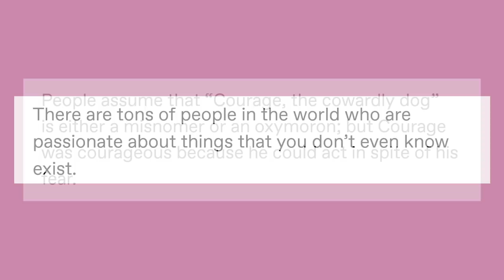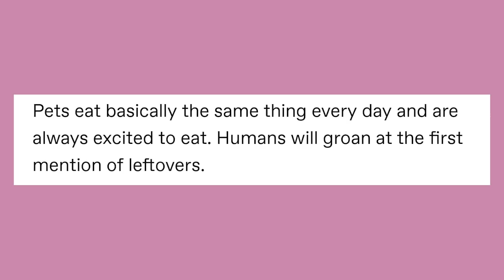ShＯwer ώ ThＯughts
Got Stuff You'd like to Send? Send it to:
P.M. Seymour